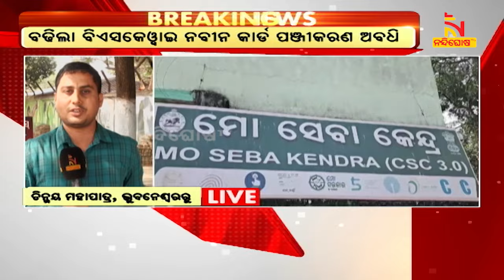BSKY Card Registration Date Extended | NandighoshaTV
ବଢିଲା ବିଏସକେଓ୍ବାଇ ନବୀନ କାର୍ଡ ପଞ୍ଜିକରଣ ଅବଧି । ଆସନ୍ତା ୨୬ ତାରିଖ ଯାଏ ଅବଧିକୁ ବଢାଇଲେ ରାଜ୍ୟ ସରକାର । ଏନେଇ ସ୍ବାସ୍ଥ୍ୟ ସଚିବ ଶାଳୀନ ପଣ୍ଡିତ ସୂଚନା ଦେଇଛନ୍ତି

* DishTV Channel No: 1367
* Airtel Digital TV Channel No: 611
* TATASky Channel No: 1779
* hathw@y Channel No: 731
* Ortel Channel No: 707
* Videocon d2h Channel No: 840
* SITI Channel No: 17 & 458
* GTPL Channel No: 719
* SUN Direct Channel No: 667
* Asianet Channel No: 219